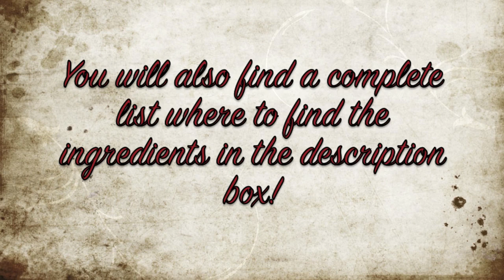Where to find Polyjuice Potion Ingredients on pottermore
If you have any questions leave a comment :D

Fluxweed: book 2, ch. 5, "Crash Landing"
Knotgrass: book 2, ch. 7, "Quidditch Practice"
Lacewing Flies: Diagon Alley
Leeches: book 2, ch. 9, "Moaning Myrtle's Bathroom"
Horn of Bicorn & Skin of Boomslang: book 2, ch. 5, "Snape's Office"
Slytherin hair: book 2, ch. 8, "Enemies of the heir, beware!"

I hope this video could help. Have fun brewing :)